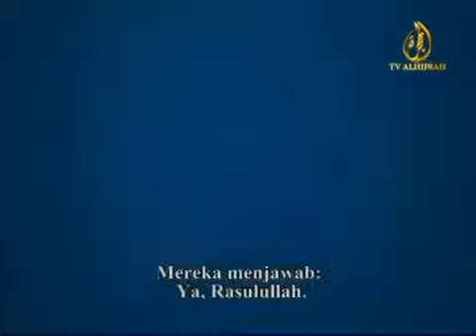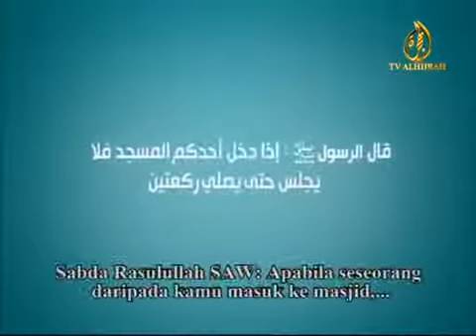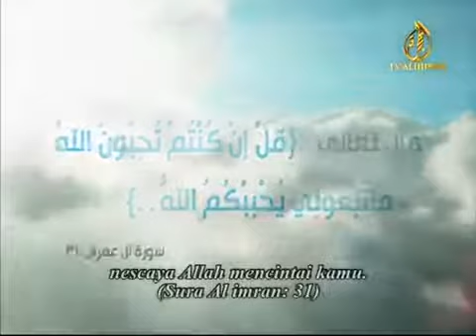Adab Rasulullah SAW di dalam Masjid Fattabiouni Majelis Rasulullah SAW